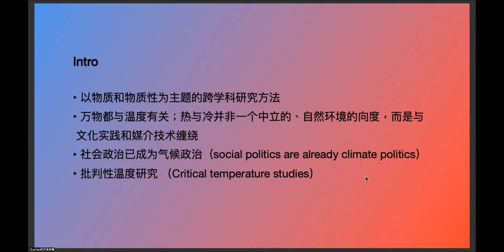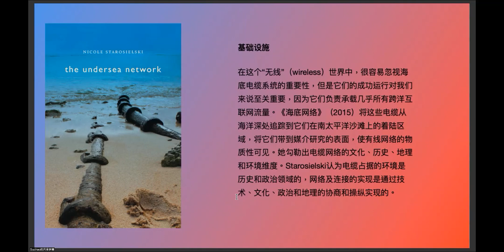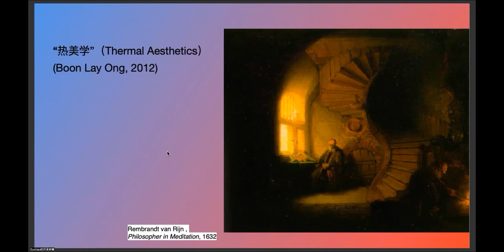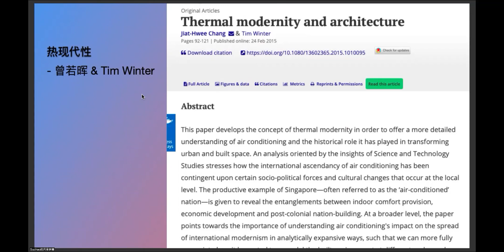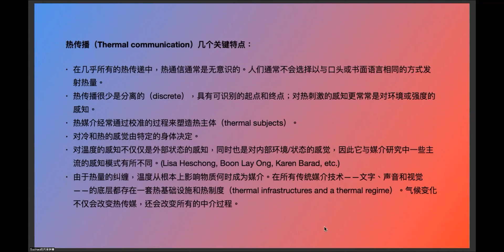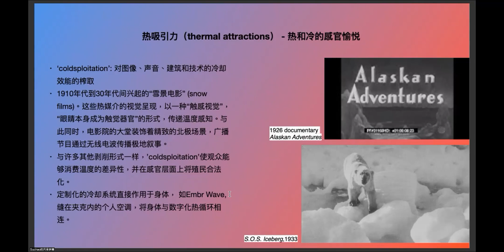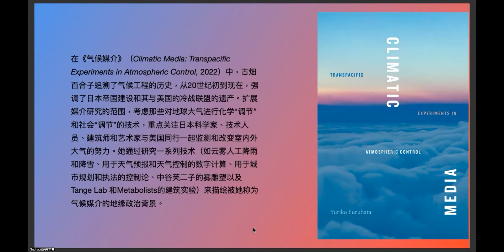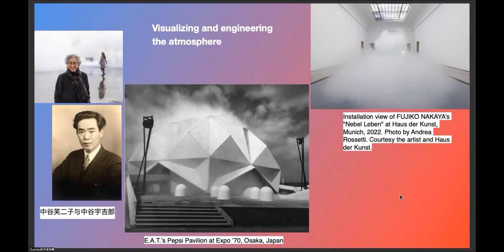Media Hot and Cold「媒介 熱與冷」-- A theory on thermal media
在Media Hot and Cold中，Nicole Starosielski研究了温度的文化维度，从理论上探讨了热和冷作为一种传播、征服和控制手段的方式。通过深入研究热媒介的历史，从红外摄像机到恒温器再到sweatbox，Starosielski探索了温度的诸多含义和信息。在二十世纪，热和冷通过大规模的热媒介进行广播。如今，数字热媒介如个人空调提供了个性化的热传播和舒适形式。尽管这些新媒介承诺有助于缓解气候变化的不均效应，但Starosielski展示了它们如何作为一种生命权力的形式，决定谁能够控制自己的热环境。通过这种方式，热媒介可以以加强种族化、殖民化、性别化和性化等方面的等级制度的方式实施热暴力。通过勾勒温度控制揭示权力关系的方式，Starosielski提供了一个框架，更好地理解21世纪热与冷媒体的巨大转变。

在Nicole Starosielski之前，已有不少建筑学和媒介研究理论的学者考察了温度的热与冷之物质性以及热的政治生态学，如Lisa Heschong, Boon Lay Ong, Eva Horn, 曾若晖，从美学、后殖民、气候变化等层面，探索与“热”（thermal）有关的热基础设施和热制度，将“热”与⽂化或媒介分析的现
有领域（主体、吸引⼒、欲望、殖⺠主义、新⾃由主义）联系起来。于此，热与冷远非⼀个中立的、⾃然环境的向度，⽽是与社会⽂化实践和媒介技术紧紧缠绕。